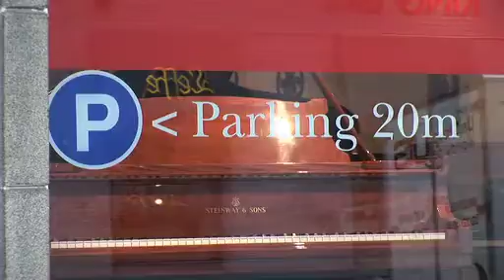Vleugelpiano Brussel, Yamaha, Steinway&Sons, Schimmel-Hanlet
Hanlet (Brussel), gesticht in 1866 en fabrikant van piano's tot 1961. Wij hebben een uitstekende reputatie opgebouwd dankzij onze kennis en professionalisme.

De reputatie van het bedrijf is gebaseerd op een traditie van vakmanschap. Vakkundig, kostenbewust advies is beschikbaar, zowel voor beginners als professionelen.

We hebben meer dan 70 piano's zoals rechte piano's, vleugelpiano's, diskklavier en silent piano's van verschillende merken: Yamaha, Steinway & Sons, Schimmel, Steinberg, Petrof, Seiler en Samick. Zie ook onze website.

U kunt bij Hanlet in Sint-Gillis terecht voor nieuwe en tweedehands piano's met garantie. Ook voor het stemmen, herstellen of het onderhoud van uw piano bent u bij ons aan het juiste adres. We beschikken over een eigen herstelatelier.

Er bestaat bij ons eveneens de mogelijkheid om een piano te lenen met mogelijkheid tot kopen, aankoop op krediet of leasing. Er kunnen ook piano's geleend worden voor op concerten of evenementen.

Aarzel niet om ons te contacteren of om eens langs te komen, we beschikken over een ruime privé parking.